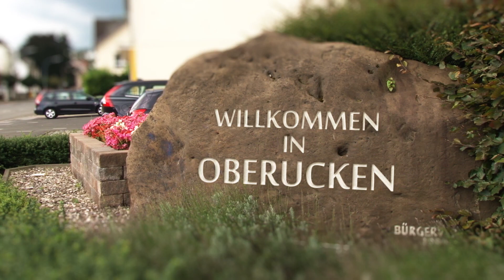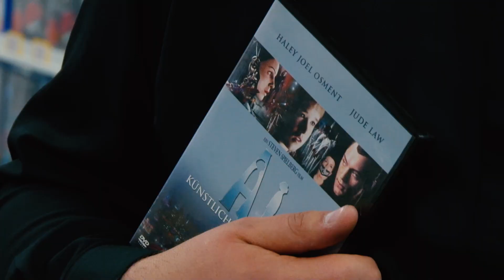Pfarrer sucht den Kinderstar - OBERUCKEN | Clip #4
Pfarrer Baldauf stöbert in der Videothek seines Vertrauens nach einem Film, den er im Fernsehen leider verpasst hat. Videothek-Profi Dennis kann zum Glück helfen...

✦ CREDITS✦
Idee und Drehbuch: Daniel Gatzke & Lars Fricke

Executive Producer: Daniel Gatzke

Crew
Regie: Lukas Lamberty
Kamera: Tino Klein, Tobias Wacker
Ton: Kevin Forst
Maske: Julia Glaser

Cast
Lars Fricke
Daniel Gatzke
Ralf Heinz Müller

Danke an die EMPIRE Videothek in Sankt Augustin für die Drehgenehmigung!